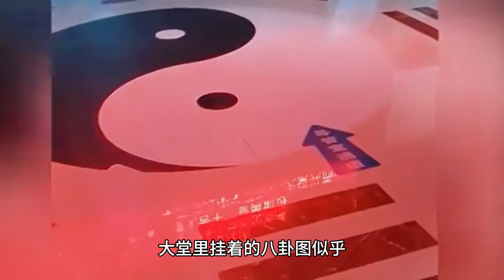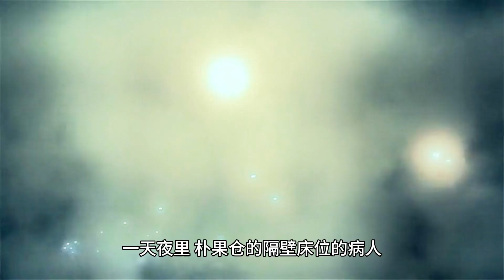ICU灵异事件，国内广东东莞蔡徐村2022年真实事件改编